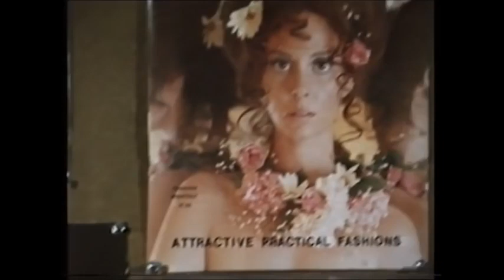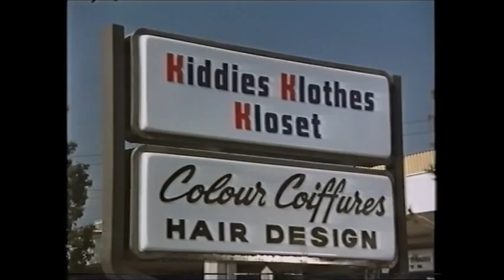Love Hate Love 1971 I Full Movie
Ryan O'Neal plays Russ Emery, a glib engineer who steals the heart of a fashion model named Sheila Blunden. She in turn leaves her jet setter fiance who turns out to be a psychotic who will not let go of Sheila that easily.

Director: George McCowan
Writers: Robert Summerfield, Eric Ambler, Lenard Kaufman
Stars: Ryan O'Neal, Lesley Ann Warren, Peter Haskell